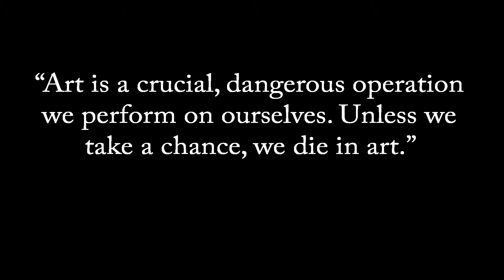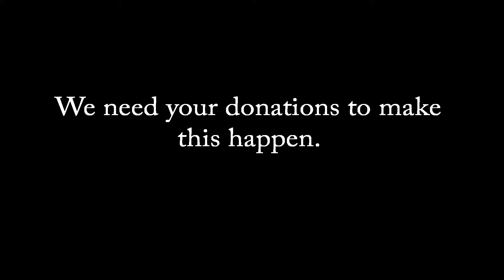Morton Feldman v. Andy's Sanity - The Director's Cut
Composer and concert pianist Andy Costello skirts insanity while plunging into the mindspace of the music of Morton Feldman.  Support the Morton Feldman Chamber Players, performing throughout 2014 and beyond!